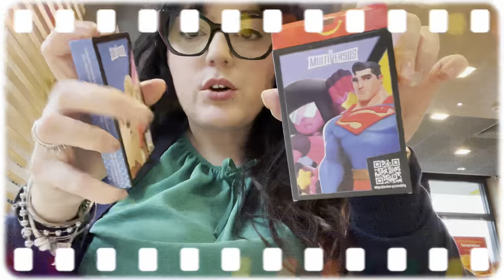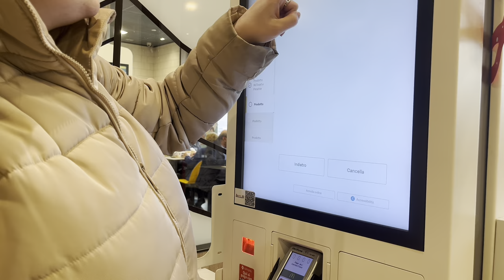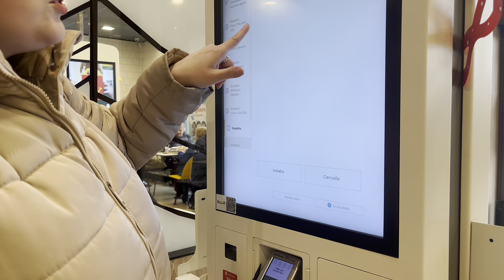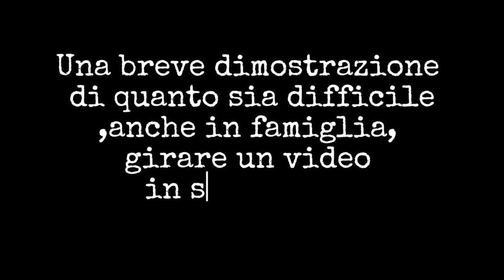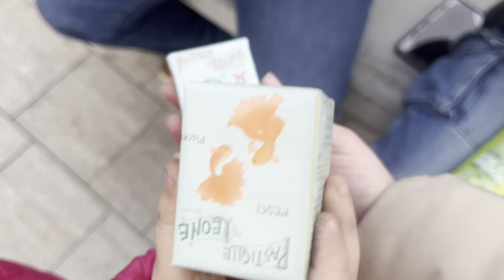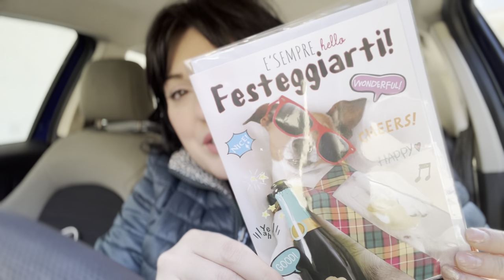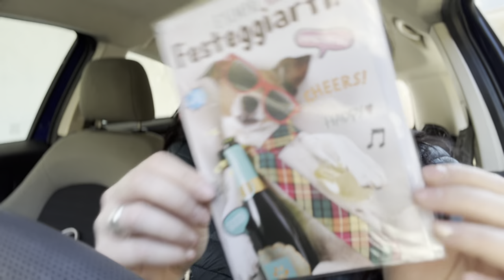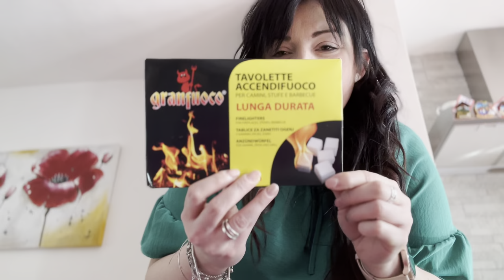VLOG || QUANTA PAZIENZA... 😑 || Mc Donald's 🍔 , TRUCCABIMBI e GIORNO DOPO DA ZOMBIE 🧟‍♀️